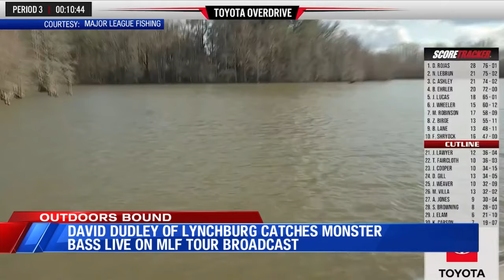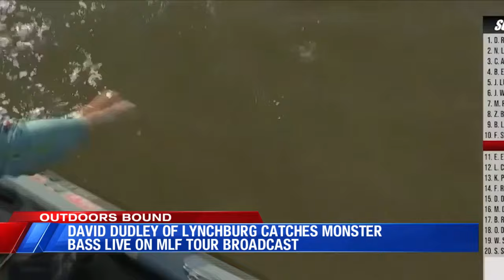David Dudley MLF Angler catches huge bass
Lynchburg MLF angler David Dudley catches a huge bass to advance into the next round at Santee Cooper.